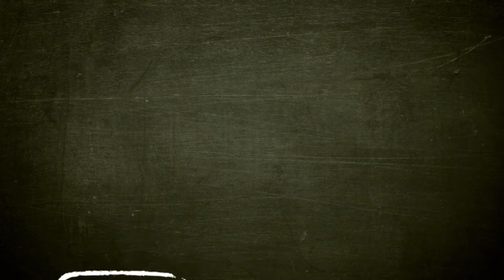70 Všežralovo bistro - Knedlík